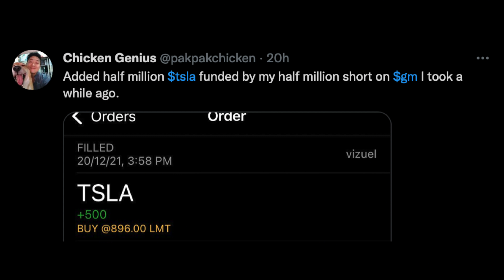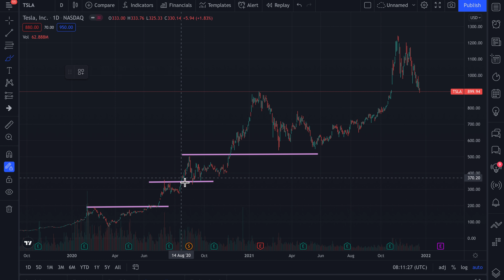🔥Why I just bought $500,000 of Tesla stock 🔥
Just bought $500,000 worth of Tesla Stock 🔥